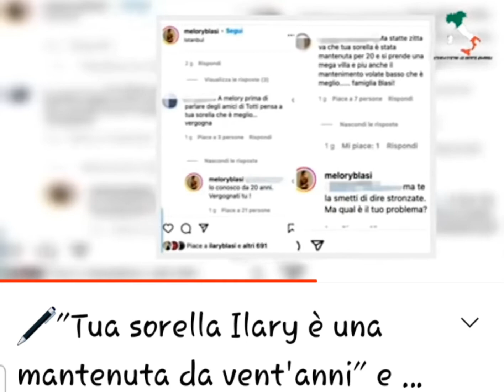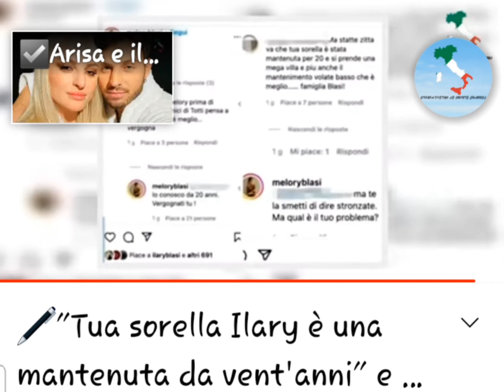amico di#totti offende pesantemente ilaryblasi sull#istagram#meloryblasi